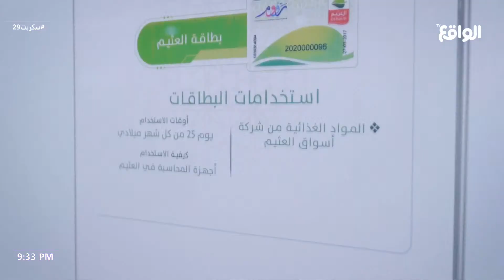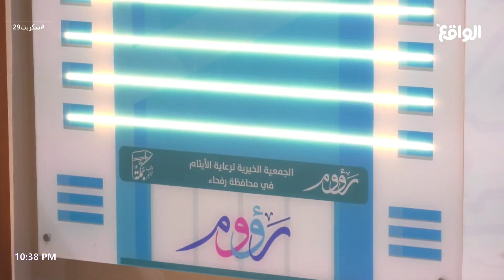عطاء مع عبدالعزيز الزهراني| سليمان الجبيلان، مسامح الشمري، مشاري الشمري، وطبان التمياط